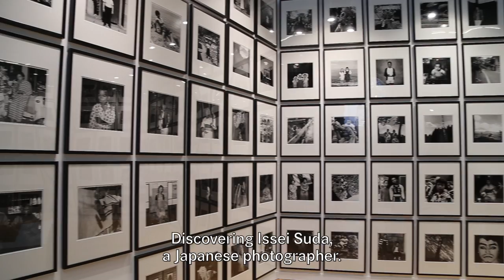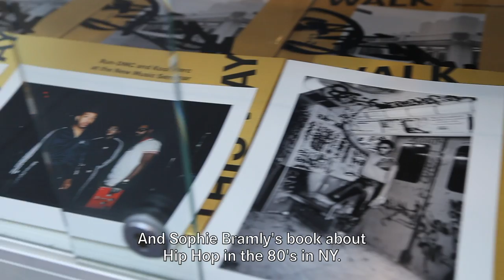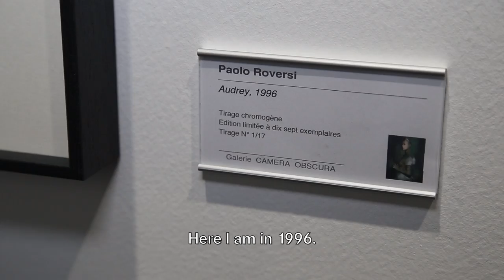PARIS PHOTO 2016, Come With Me to discover the fair.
Je vous emmène à la foire de Paris Photo, au Grand Palais, à Paris.

Come With Me to the Paris Photo Fair, in Paris.

CREDITS:

Ma robe rouge de Michel Klein

Video: Ronan MBF